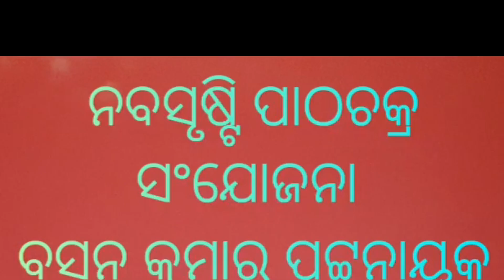ପ୍ରକୃତ ଈଶ୍ୱର ଵିଶ୍ଵାସ ।। କାରିକା - ୧୫୦ ।। ଡ.ଚିତ୍ତରଞ୍ଜନ ସାହୁ ।।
Based on "Thoughts and Aphorisms" by Sri Aurobindo ll